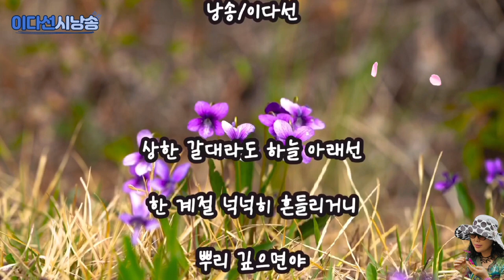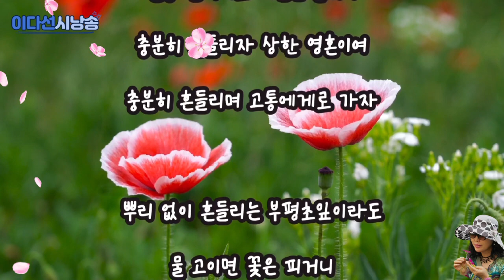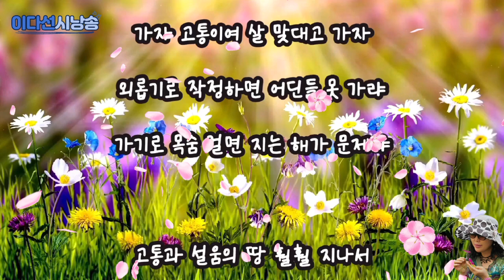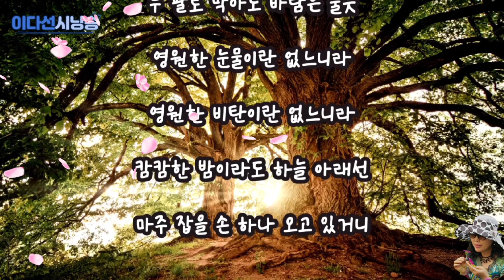상한 영혼을 위하여 / 고정희 낭송/이다선